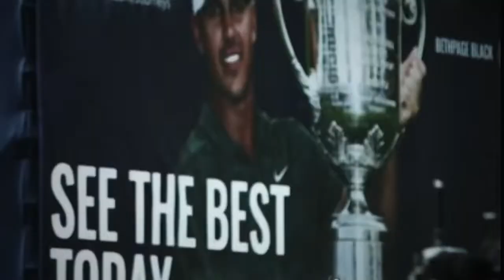Brooks Koepka Mix | Reminder ft. The Weeknd